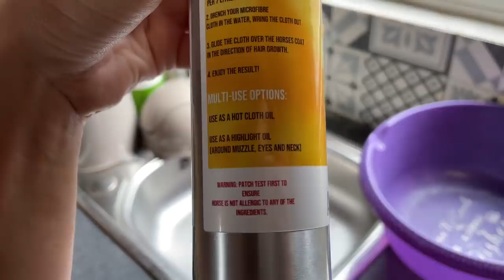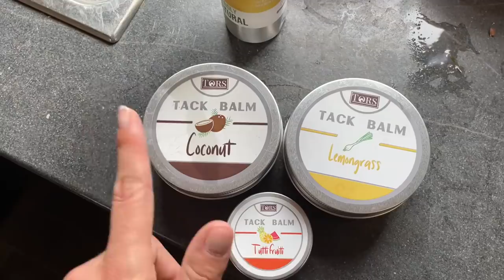BOLESWORTH YH SHOW CSI1* W/BRI! - Stay away show vlog!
Bolesworth Vlog with Bri!

Not our best show results wise but a lot learnt😊

Next vlog will be chepstow international with both horses!